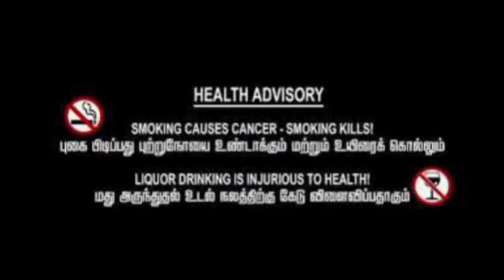"கோவில்" "கோயில்" உள்ள வேறுபாடுகள்